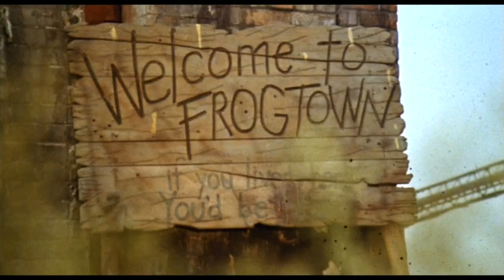Hell Comes to Frogtown (1988) Trailer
Action/Comedy/Sci-Fi

Directed by Donald G. Jackson and R.J. Kizer

Screenplay by Randall Frakes, Story by Donald G. Jackson and Randall Frakes

Starring Julius LeFlore, RCB, Roddy Piper, William Smith, Sandahl Bergman

After a worldwide nuclear war, where 68% of the male population was wiped out and virile men becoming a rarity, Sam Hell, a scavenger and a highly virile man, is assigned to help rescue a group of fertile women kidnapped by humanoid frogs.